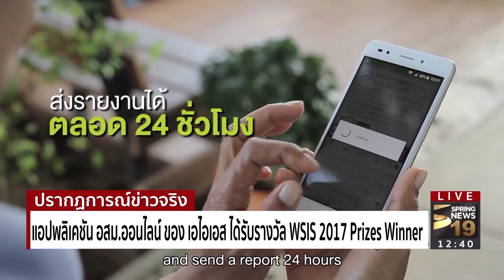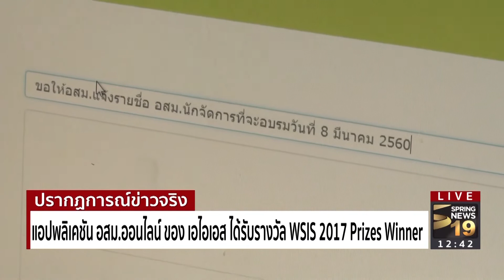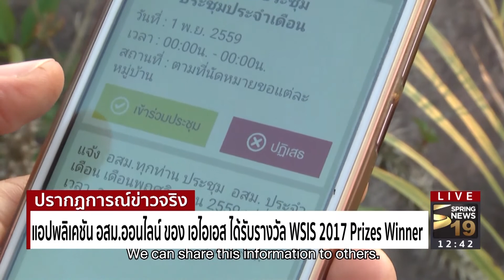แอปพลิเคชัน อสม.ออนไลน์ ของ เอไอเอส ได้รับรางวัล WSIS 2017 Prizes Winner - Springnews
แอปพลิเคชัน อสม.ออนไลน์ ของ เอไอเอส ได้รับรางวัล WSIS 2017 Prizes Winner